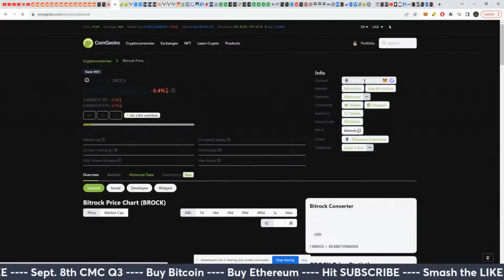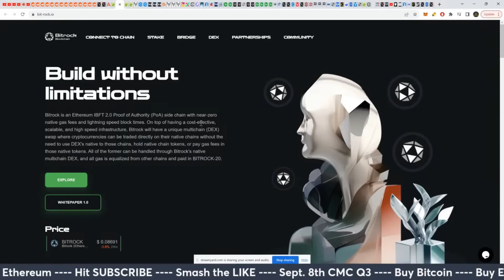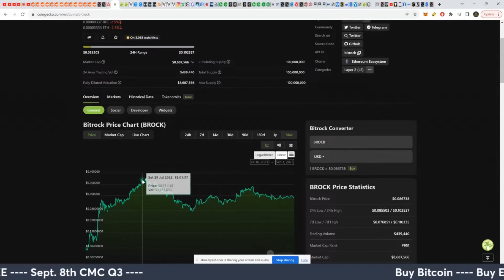Bitrock's Proof of Authority: Innovative or Red Flag?